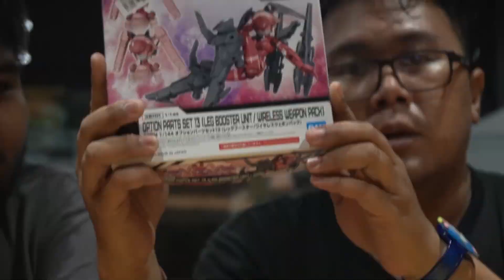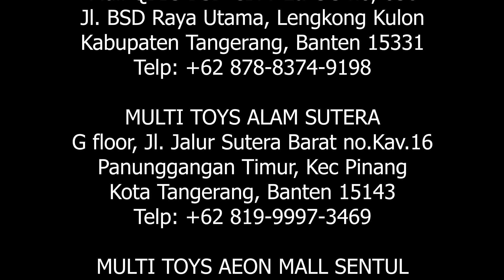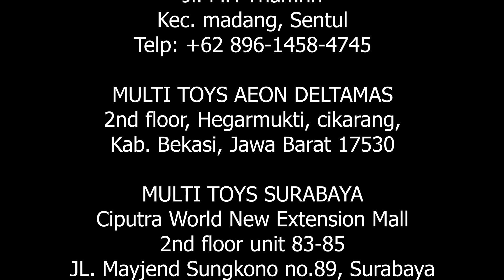30 Minutes Sisters 😍👍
Bisa dibilang "Spin-Off" dari serial 30 Minutes Missions, review kita kali ini menampilkan 30 Minutes Sisters. Walaupun kita bilang ini spin-off, tapi jujur kita kurang paham ceritanya karena serial ini memang merupakan original character kreasi dari Bandai.